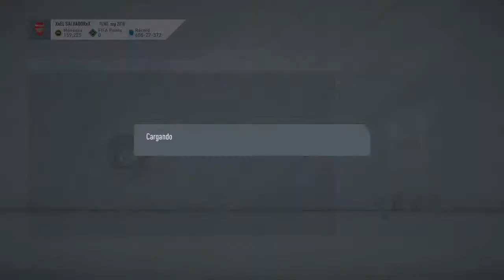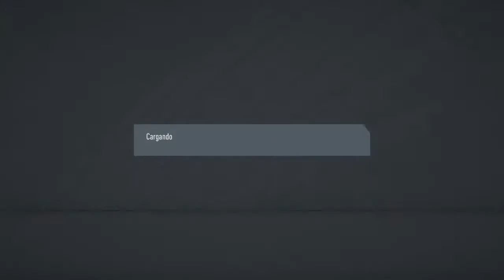FUT CHAMPIONS ROAD TO ELITE